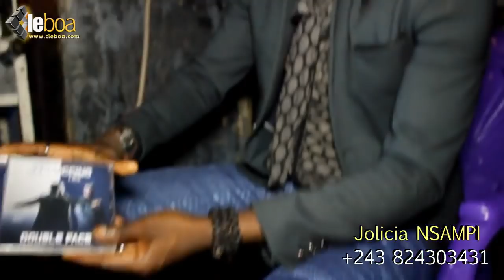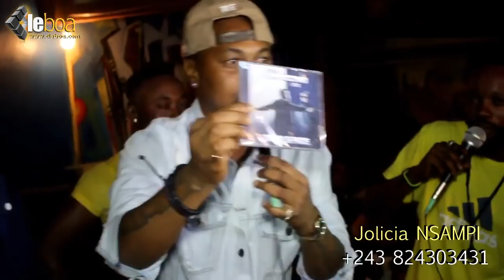LE BEAUGARD , DEPLICK ET PRINCE D'ANGOLA ambiance ya Danger po na sortie ya double face